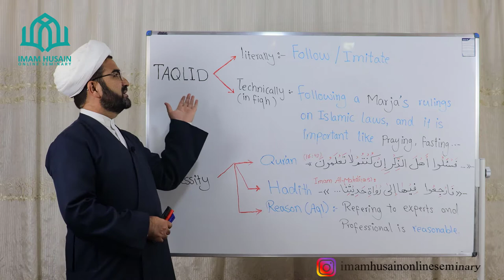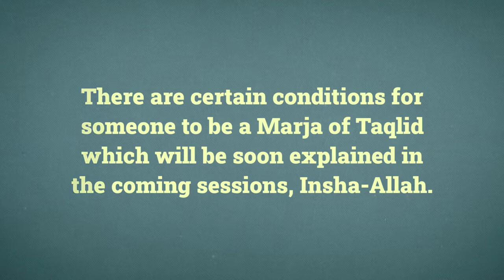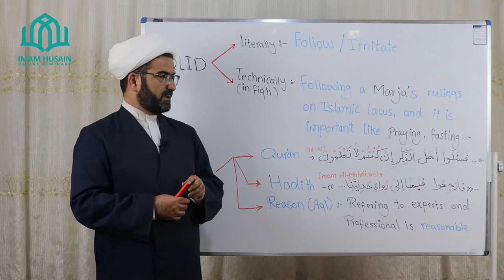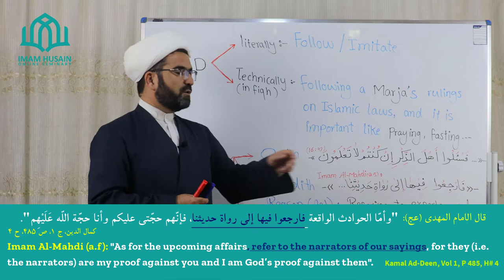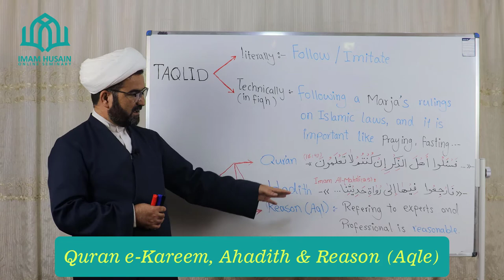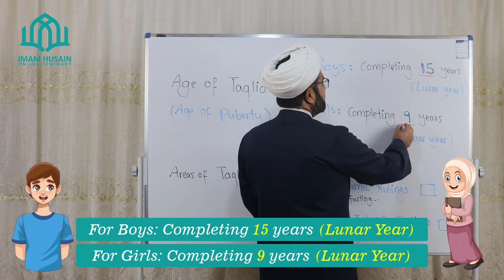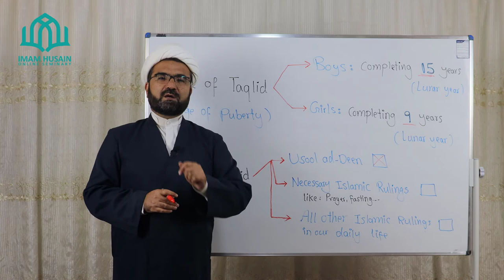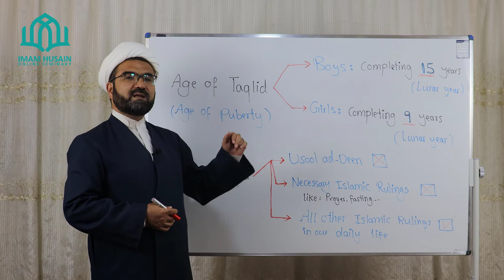taqlid - What is Taqlid? when & Why should I perform taqlid ? - By Dr. Rohani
Salamun Alaikum, 🖐🖐🖐

In this session, you will get the answer to two of the most frequently asked questions which are: What does Taqlid mean? When & why should I perform Taqlid?

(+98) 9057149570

IMAM HUSAIN Online Seminary

Related questions about the Channel 👇👇👇
❓Are you looking for a series of Quranic sessions to learn and recite the Quran correctly and fluently?

❓Are you looking for some classes to learn the heavenly teachings of Islam? 🌅

❓You can't attend these classes in person?

❓You are busy all the time and can't go to mosques or religious centers to learn the Holy Quran, Islamic law, beliefs, ethics and history? 📚📚⏳

❓Are you looking for these sort of classes for your beloved kids and adults? 👨‍👧‍👧👨‍👩‍👦‍👦

❓Are you looking to have an Islamic lifestyle?

❓Want to know the reality of Islam?

❓Want to know what the reality of life is?

So...! ⤵️⤵️⤵️

This Channel (IMAM HUSAIN Online Seminary) is here to help you! 🤝🤝🤝
We provide you the opportunity to learn all the above mentioned subjects in a very interesting and useful way!